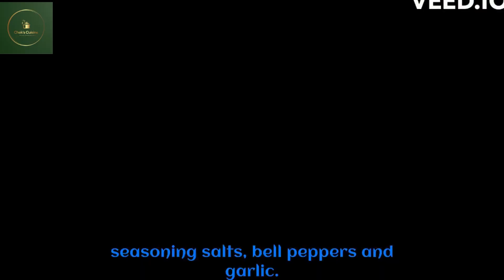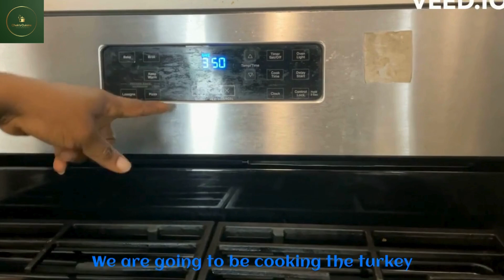How to make super easy Thanksgiving Turkey with all natural ingredients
@CheksCuisine Happy Thanksgiving Day!!!